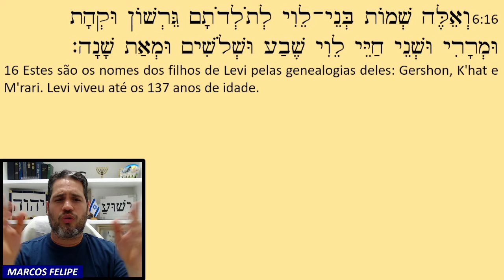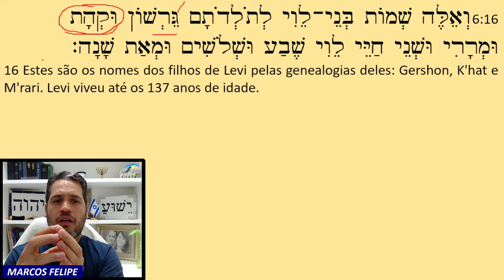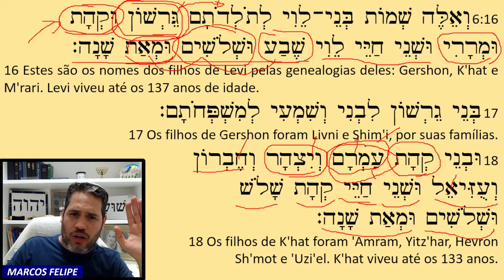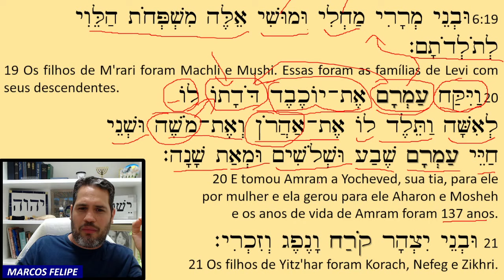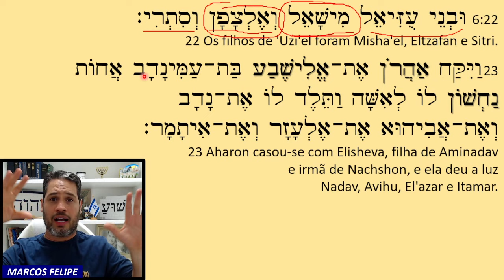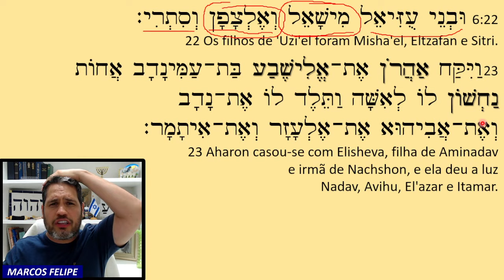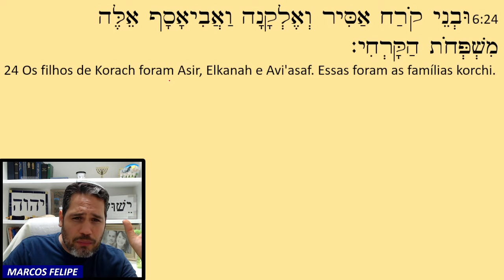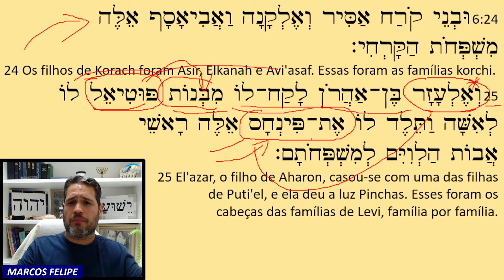(14) Vaerá - Momento do Hebraico - Temporada 1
Segue abaixo para gratuito o calendário com datas das porções e celebrações desse ano (5782)